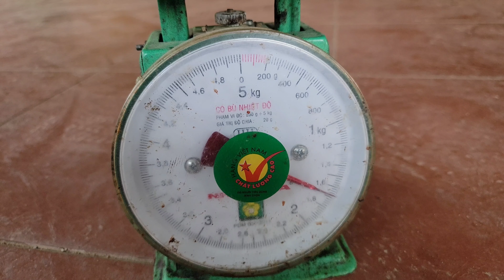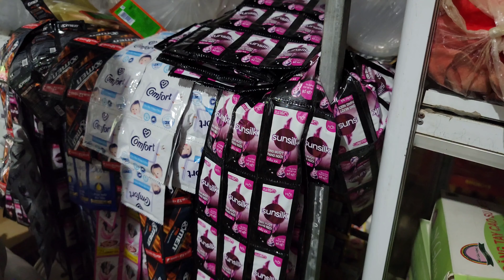Husband married wife 2. Kicked the first wife out of the house without a place to live.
Hello guys. YouTube channel Ly Thi Xa living with nature is my official channel. The channel's videos introduce peaceful life, pure moments, and the beauty of nature. life between humans and nature.
   Wishing everyone to watch the video happily and happily.
  Copying and reproduction of videos is prohibited
  Thank you for trusting me to follow you.
village life
love life
married life
mountain life
village
rural life
mountain life
village women
village
village lifestyle
how people live
Life is difficult in the mountains
mountain village life
traditional food
country lifestyle
mountain life
mountain
hard life
village food
cooking village
village people
traditional life
village life vlog
girl's life
single life
life in highland villages
Village life in Vietnam
primitive life
Woman alone in the wilderness
How do Vietnamese people live?
woman alone in the mountain
woman alone
food around the world
nature
Organic food
village canal
Young married life on the top of the mountain
Vietnamese women
Young couple living alone
relaxing videos
The guy lives alone
far from civilization
girl
countryside life vlog
Daily life
mountain
cooking
village
cold village
nomadic lifestyle
village life
rural life retirement village
The life of a young married couple is disgusting
village lifestyle
mountain
cooking asmr
asmr cooks don't talk
live alone
life in remote villages
Family Village
village life
married life in the village
Elderly couple in India
live alone
how to live alone
nomadic lifestyle
camp-fire
campfire cooking
asmr videos
Traditional cooking
asmr food
4k relaxing videos
videos are for relaxation purposes
lifestyle
Rural life
kənd həyatı
lonely grandfather
life of mountain villagers
life in the most remote villages
vlog village
Old couple living in the mountains
How old is the woman?
Afghan village life
Daily village life in Afghanistan
Ancient house on top of the mountain
couple alone
Country cooking vlog
hometown vlog
she is lonely
Ukrainian village life
Mountain peek
Daily life
easy life
life in the mountains
Mountain people
live in the mountains
primitive life
away from all roads
People addicted to village life
country
remote village
primitive
documentary
An old couple lives alone in the mountains
lonely old man's life
family life and nature
highland documentary
nomadic atmosphere
life in nature
highland and village life
natural farming
How to climb the mountain for an old couple
Old mountain couple in the village
nomadic life
2000 year old cave
Irani mountain village
historical village
country food
Women's daily habits
mountain village
nomadic life in the mountains
make fire tea on the mountain
mountain valley
ancient village
village girl
ex-lover lives in a cave
My rural event
The cave dates back 2000 years
Life is difficult in the village
lifestyle village
Life is difficult in the Mountains of Vietnam.